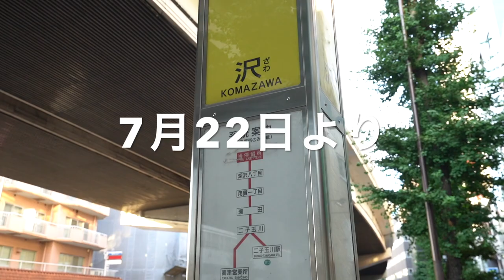《この賃料で2015年築のお部屋！》国道246を越えてスグ！バス停を降りてもスグ！当社管理物件『グランズ桜新町』【J's movie】東急田園都市線 桜新町駅 徒歩12分のデザイナーズアパートメント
『あたたかさを感じるデザイナーズ』

桜新町も駒沢大学も利用可能な好立地です。
使用面積33.86㎡（10.02㎡のロフト含む）
交通＆買い物に便利な街。
ケーブルテレビインターネット使用料無料（回線スピードはちょっと遅いけども…）で携帯電話の通信制限を回避！